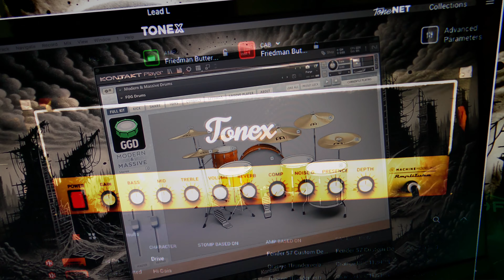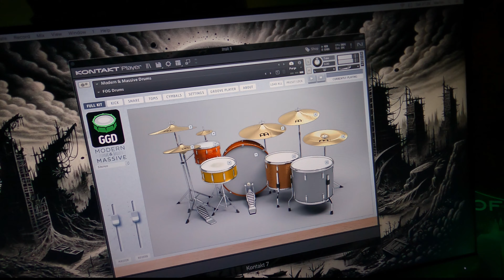ToneX: IK Multimedia | Nothing From You [Guitar Playthrough]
Guitar playthrough of Nothing From You by Field of Giants using IK Multimedia ToneX amp sim. Guitar is tuned to B G C G A D.

Field of Giants is a British Rock band formed in 2015. Their music contrasts distorted Guitars and huge choruses with melodic Vocals and impactful Drums. Together, the group has released 3 studio albums, all of which are a celebration of progressive metal and alternative rock.